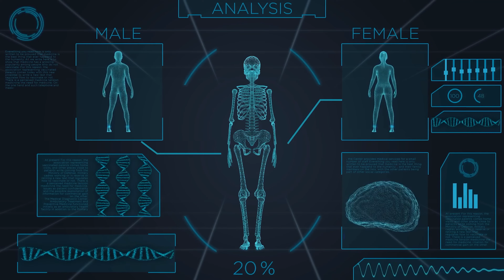6 Best Supplements for Anxiety and Stress (All Natural)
Stress is a sleep KILLER. And one of the top questions I get from my patients is how to help them alleviate stress and anxiety so they can sleep.

Stress increases your cortisol hormone levels and can disrupt sleep and your neurotransmitters. NATURAL, over-the-counter supplements have been shown to have a dramatic impact on reducing stress. I’m talking about supplements like magnesium, l-theanine, valerian, and even ashwagandha.

ALWAYS take supplements under the care of your doctor. But for more on why I LOVE these supplements for stress and anxiety, and why I think they can be helpful for you, check out my full video right here.

🧑🏻‍💻 Take our Sleep Quiz to receive some of Dr. Breus’s personalized sleep recommendations and begin your journey to better sleep!

0:00 How Aging Effects Sleep
0:25 Ashwagandha
2:20 L-Theanine
3:40 GABA
4:30 5-HTP
5:48 Magnesium
8:35 Magnesium Glycinate
10:06 Valerian